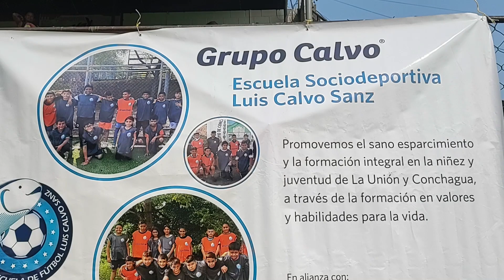AYUDA EN ACCIÓN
Desde 1990, funciona en El Salvador, la fundación Ayuda en Acción, una organización sin fines de lucro, que ejecuta proyectos a nivel nacional en favor de varias comunidades.